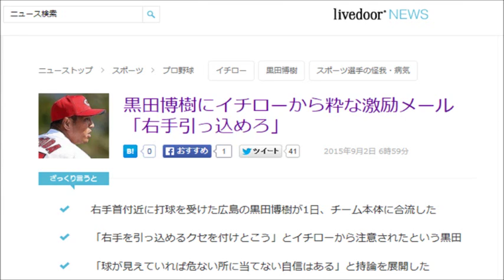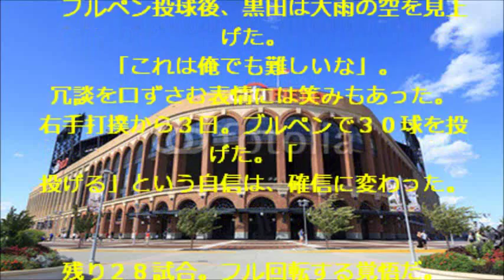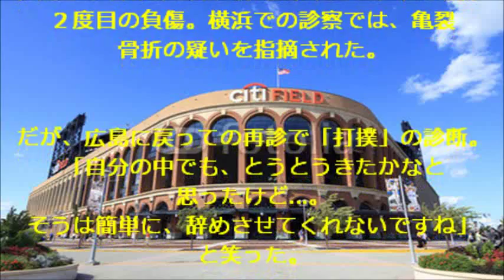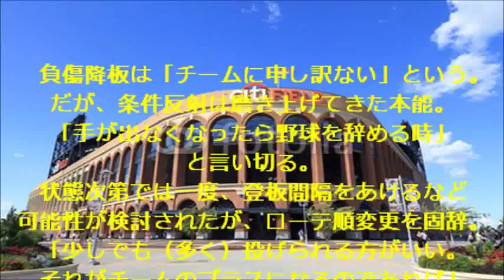黒田博樹にイチローから粋な激励メール 「右手引っ込めろ」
説明文

【関連動画】

・【プロ野球】2015 石井一久 が 黒田博樹 を直撃！シーズン最中で黒田が感じた苦悩と本音に迫る！引退を示唆するような言動の本心とは！？

・4/25 【黒田ブチギレ】広島・黒田博樹　阪神・藤浪の投球にキレる！＋素晴らしい進塁打

・【広島カープ 黒田博樹のすごさを古田・前田・稲葉が語る】魔球フロントドア２０１５KURODA

・プロ野球　オールスターゲーム２０１５第２戦　広島カープ黒田博樹全投球

・黒田博樹　オープン戦　初登板 広島カープ　vs　ヤクルト　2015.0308 全投球　ハイライト　パーフェクトな投球

・広島・新井貴浩　黒田博樹と8年ぶりの古巣復帰！その知られざるストーリー！

黒田博樹 引退
黒田博樹 イチロー
黒田博樹 移籍
黒田博樹 イラスト
黒田博樹 逸話
黒田博樹 イケメン
黒田博樹 インタビュー
黒田博樹 いい話
黒田博樹 母
黒田博樹 歯
黒田博樹 配偶者
黒田博樹 阪神
黒田博樹 愛車
黒田博樹 新井
黒田博樹 アメリカ
黒田博樹 amazon
黒田博樹 頭
黒田博樹 アスリートの魂
黒田博樹 アンサイクロペディア
黒田博樹 藤浪
黒田博樹 復帰
黒田博樹 フォーム
黒田博樹 ファン
黒田博樹 福井
黒田博樹 fa
黒田博樹 福井優也
黒田博樹 藤浪晋太郎
黒田博樹 名言
黒田博樹 メジャー
黒田博樹 ユニフォーム
黒田博樹 ユーチューブ
黒田博樹 雪
黒田博樹 優勝
黒田博樹 父
黒田博樹 中学
黒田博樹 張本
黒田博樹 著書
黒田博樹 張本勲
黒田博樹 テーマ曲
黒田博樹 テレビ
黒田博樹 天才
黒田博樹 手塚一志
黒田博樹 哲学
黒田博樹 魅力
黒田博樹 三浦大輔
黒田博樹 水
三浦大輔 黒田博樹
黒田博樹 奥さん
黒田博樹 オールスター
黒田博樹 応援歌
黒田博樹 親
黒田博樹 オフィシャル
黒田博樹 オリックス
黒田博樹 応援
黒田博樹 生い立ち